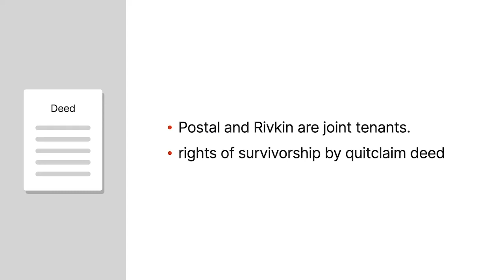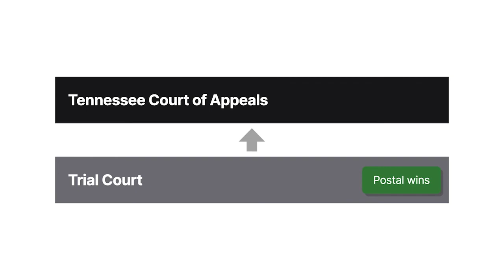Rivkin v. Postal Case Brief Summary | Law Case Explained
Rivkin v. Postal | 2001 WL 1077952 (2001)

When cohabitating couples aren’t married, dividing property can be complicated in the event of a breakup. In Rivkin versus Postal, the Tennessee Court of Appeals grappled with an allegation of a breach of promise to marry and disputes over gifted property.

Lori Postal and David Rivkin began an extramarital affair while Rivkin was married to another woman. The couple soon moved in together, and Postal became pregnant. After their child was born, Rivkin bought a home and conveyed it to Postal and himself as joint tenants with rights of survivorship by quitclaim deed. Rivkin also paid for an engagement ring Postal purchased after Rivkin refused to propose. Postal wore the ring in front of her family and told them she and Rivkin planned to marry once Rivkin’s divorce was finalized. Rivkin never contradicted these statements. Shortly after his divorce became final, Rivkin broke up with Postal. A month later, Rivkin filed a suit seeking a partition of their jointly owned property and to recover personal property from Postal. Postal filed a counterclaim alleging breach of promise to marry. The trial court divided the couple’s jointly owned property and awarded Postal damages on the breach-of-promise claim. Rivkin and Postal appealed to the Tennessee Court of Appeals.

Want more details on this case? Get the rule of law, issues, holding and reasonings, and more case facts

Have Questions about this Case? Submit your questions and get answers from a real attorney